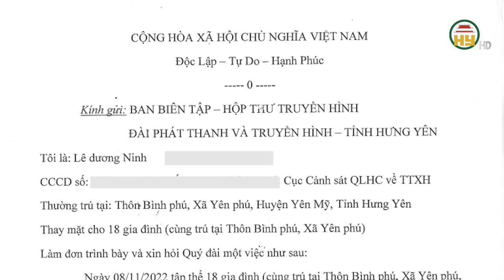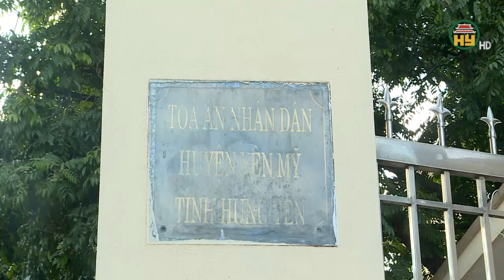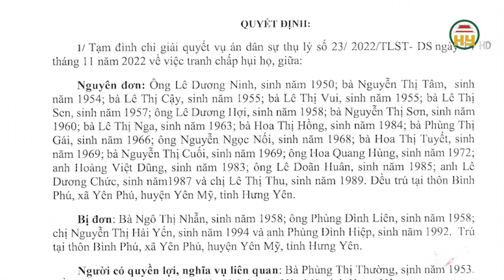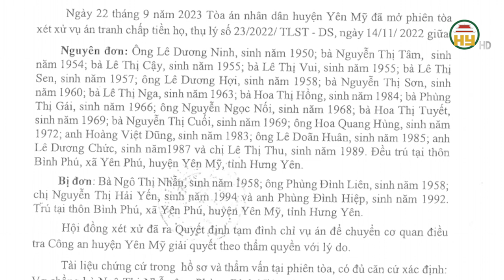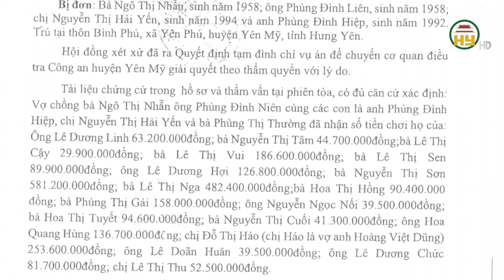Hưng Yên - TAND huyện Yên Mỹ trả lời ý kiến 18 hộ dân thôn Bình Phú, xã Yên Phú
Hưng Yên TV | Hưng Yên - TAND huyện Yên Mỹ trả lời ý kiến 18 hộ dân thôn Bình Phú, xã Yên Phú
Địa chỉ: 164 Nguyễn Văn Linh, thành phố Hưng Yên, tỉnh Hưng Yên
Tiktok: Truyền hình Hưng Yên
Facebook: Đài Phát thanh và Truyền hình Hưng Yên
Zalo: Đài PTTH Hưng Yên